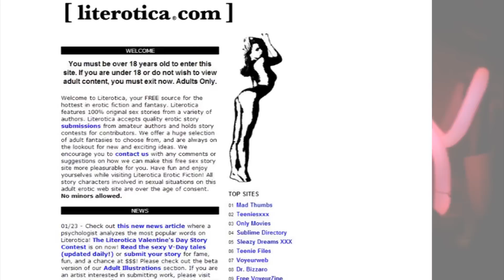Psychologists Discover This About Certain Words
2408 Lakeshore Blvd W.